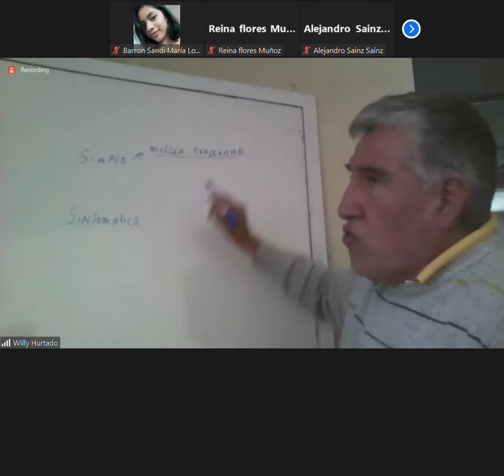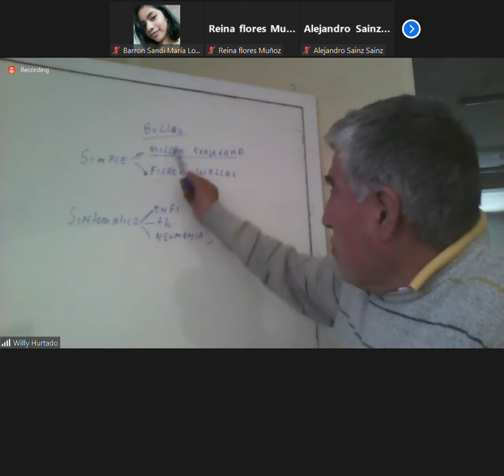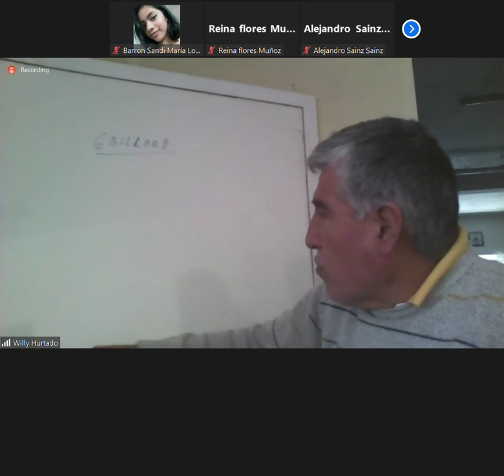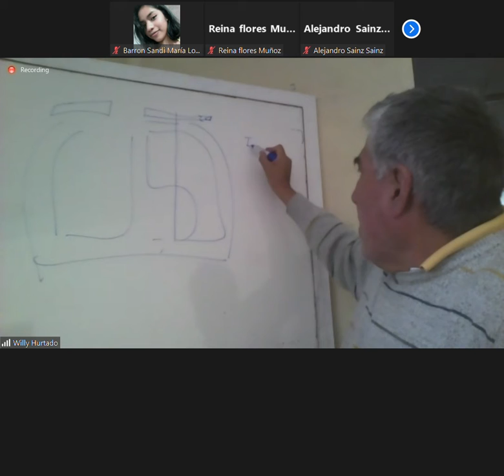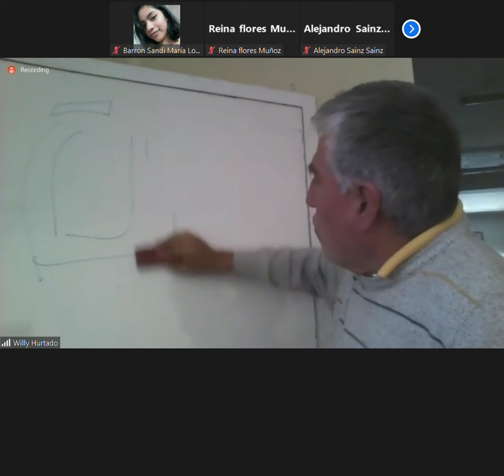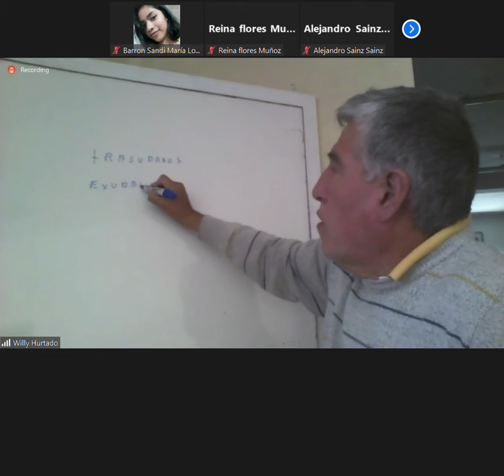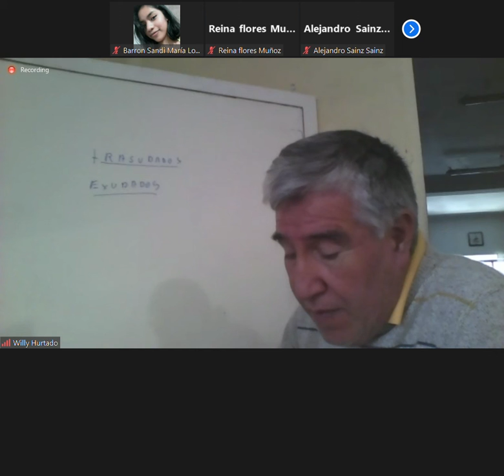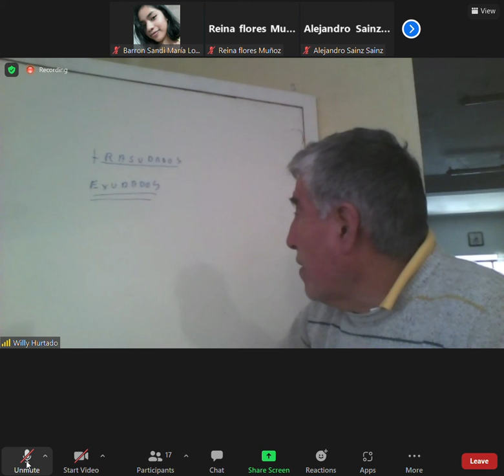CIRUGIA 06 10 21